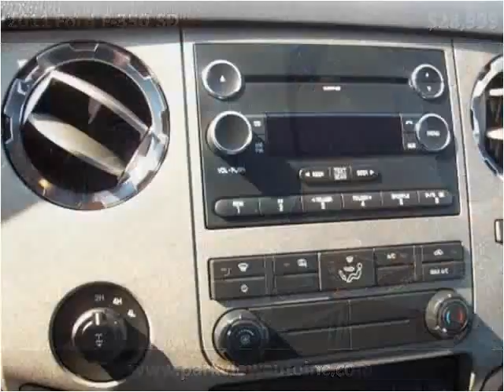2011 Ford F-350 SD Used Cars Buffalo NY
This 2011 Ford F-350 SD is available from Parkview Auto Sales.